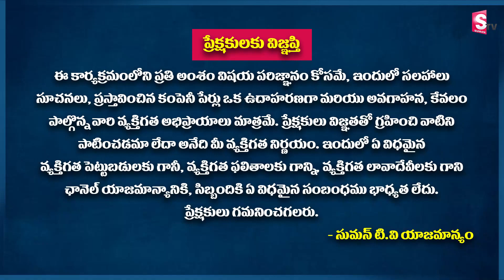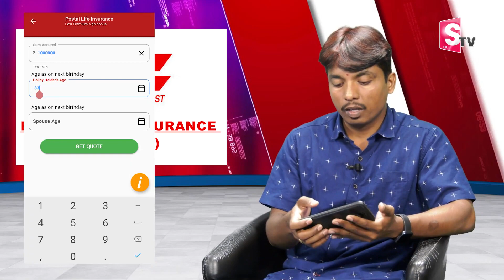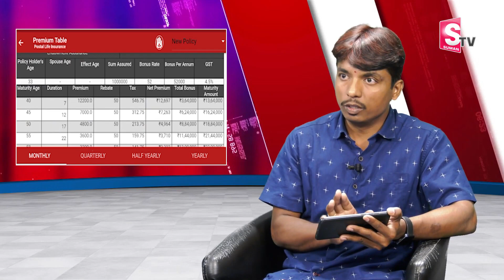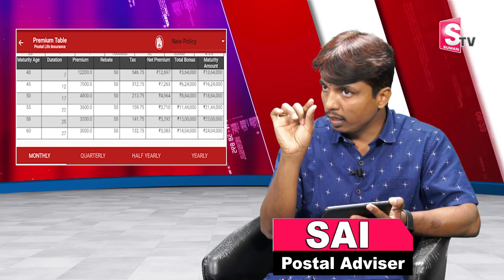Postal Adviser Sai - Life Insurance | PLI Endowment Assurance | Post Office Santosh Policy | SumanTv